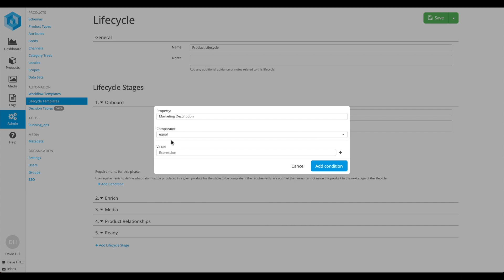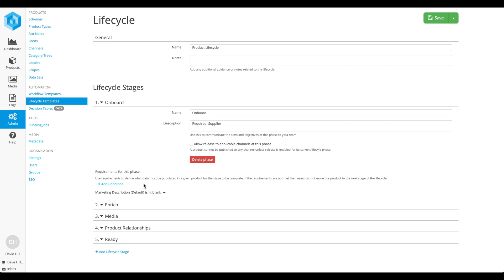Pimberly Platform Tour Part 9 - Lifecycles